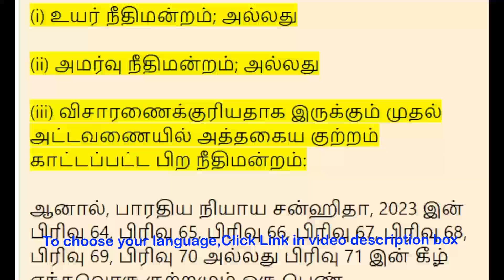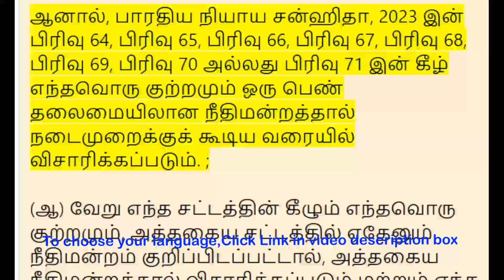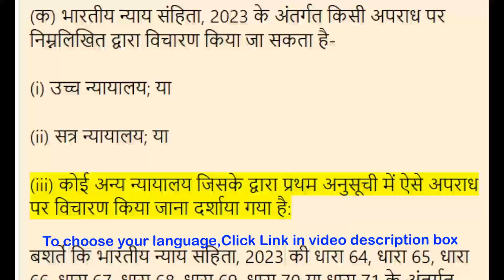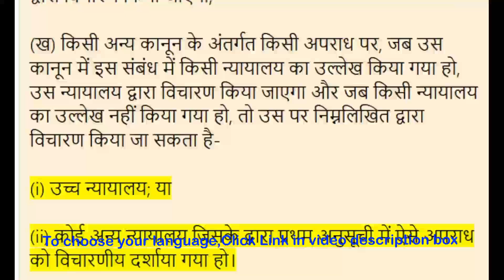BNSS Section 21 - Courts by which offences are triable | Meaning in Tamil, Hindi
00:00:00 - BNSS பிரிவு 21 - குற்றங்களை விசாரிக்கக்கூடிய நீதிமன்றங்கள்

00:01:33 - बीएनएसएस धारा 21 - न्यायालय जिनके द्वारा अपराधों पर विचारण किया जा सकता है